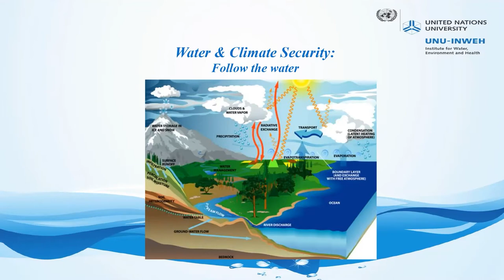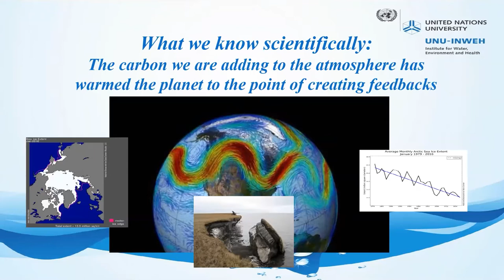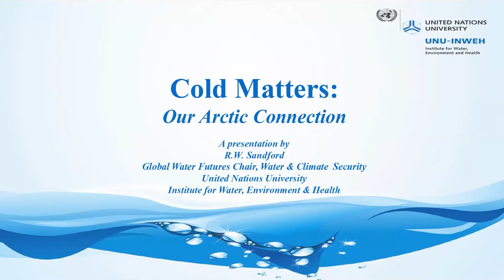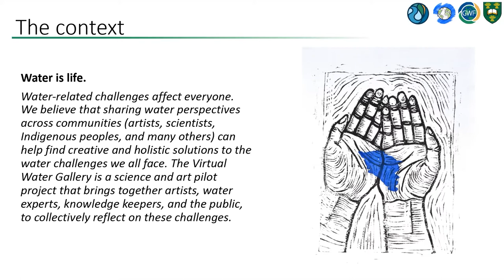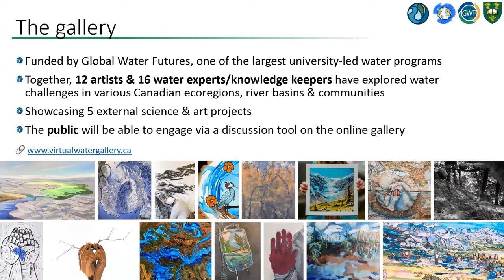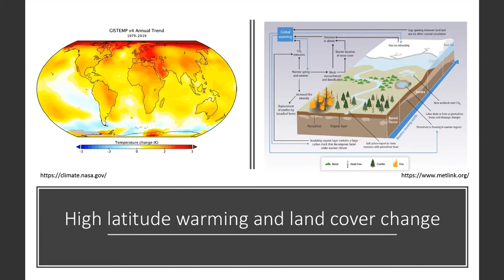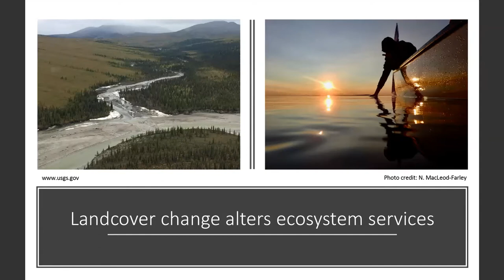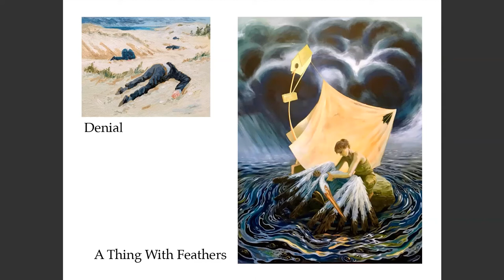Cold Matters: Our Arctic Connection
In keeping with the “what really matters” theme, Creative Solutions for a New World Climate and the Arts Series explores how much Cold Matters in terms of the roles in which snow, ice and permafrost play in the stabilization of the global climate system.

United Nations University Global Water Future's Chair and award-winning author, Bob Sandford, shares how winter snowfall extent, cover and duration impact water resources in Canada, and how important the Arctic is as a thermostat for weather not just in Canada but in the entire Northern Hemisphere. He concludes with observations on the climate risk posed by permafrost thaw and the need for cooperation among all of the circumpolar nations, but especially between Canada and Russia, in addressing that risk.

Dr. Thomas Axworthy, one of the architects of The Arctic Council, a high-level intergovernmental forum that addresses issues faced by the Arctic governments and the Indigenous people of the Arctic, outlines concerns associated with accelerating permafrost thaw and its impact on northern peoples and cultures in Canada and throughout the Arctic. As well, he explores the cooperation needed within Canada and between Arctic nations that will be critical if we are to prevent the combined effects of sea ice loss, changes in the behaviour of the Northern Hemisphere Jetstream, and rapidly rising methane releases as a consequence of permafrost thaw from preventing Canada from achieving net zero carbon emissions by 2050.

One of the most remarkable elements of the Global Water Future program is that it recognizes that art can make complex scientific issues relating to the value of water more compelling and understandable to the broader public.

Joining in this webinar is scientist and artist Dr. Louise Arnal, who together with her artist colleagues, Jennifer Baltzer, an expert on permafrost thaw, and Rhian Brynjolson, fuse art and science to portray changing climate circumstances in the Arctic in both Russia and Canada and make scientific research findings more understandable outside the climate science community. See the VirtualWaterGallery.ca, officially launching April 29, 2021.

In closing, there is a brief follow-on discussion on how the theme Truth Matters can be applied to the challenges posed by accelerating permafrost thaw and other climate threats led by Washington, DC lawyer, Mace Rosenstein and how we can use all the ways we have of knowing and caring to create the post-COVID world we want.